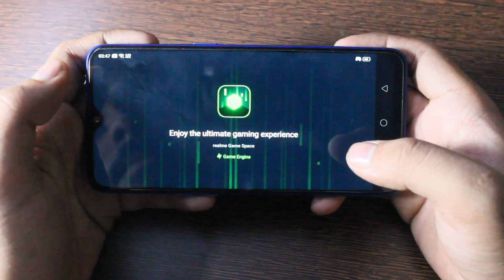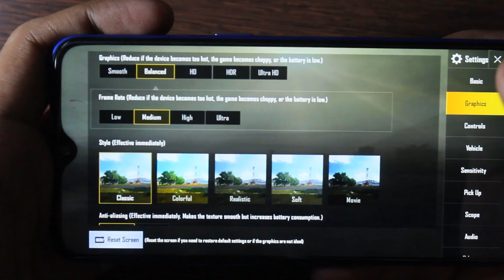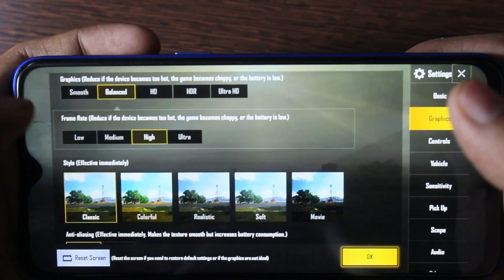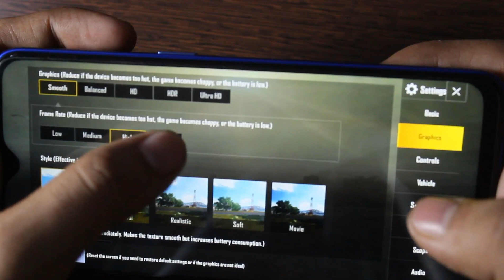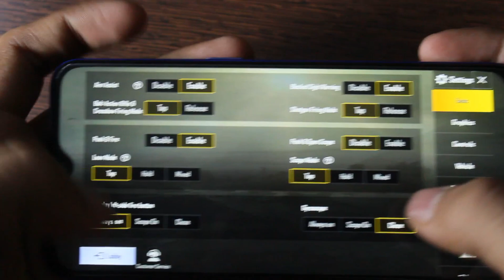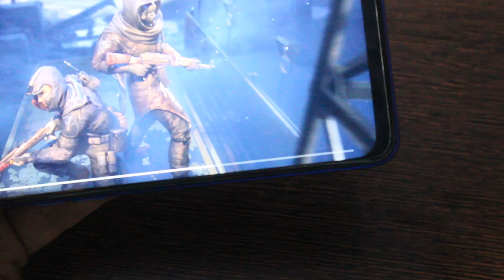Realme 3 Pro is Best PUBG phone under 15000 (In-depth PUBG Review)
Realme 3 Pro is Best PUBG phone under 15000 (In-depth PUBG Review). In this video have done an indepth PUBG review on Real me 3 pro 4GB RAM variant.

After checking the PUBG game Play i am really surprised and it performs really well as you can check in the video.

The realme 3 pro is powered by Snapdragon 710 processor which is very high-end and news in the range of under 15000.
Let me know if you have any questions below in the comments.